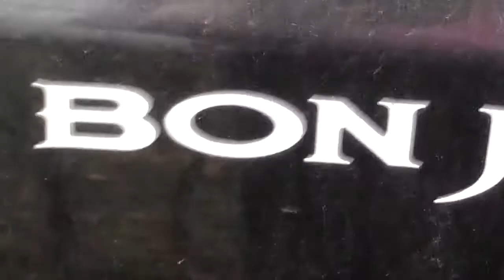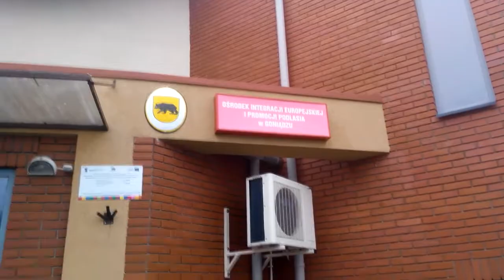With All Your Strength- Backstage Bonus #1 (English Subtitles)